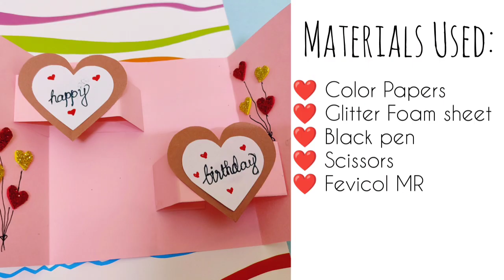DIY Greeting Card | Handmade Birthday Card | How to make a simple Greeting Card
Happy Crafting!!